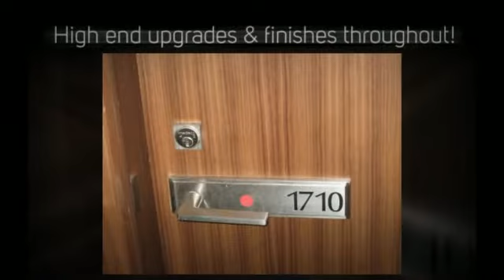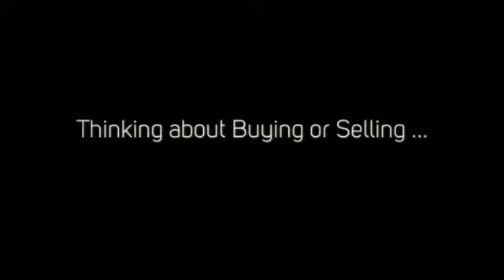2 Bedroom condo for lease in Toronto, Ont Mls # C2688145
Luxury Corner Suite with exceptional layout! Sun-filled 2 bedroom/2 bath suite boasts large principal rooms and shows like a model! Move right in! 2 years new! Rare bonus of generous living room and separate dining room. Made for entertaining! 978 sq.ft. plus large totally private balcony. Parking & Locker